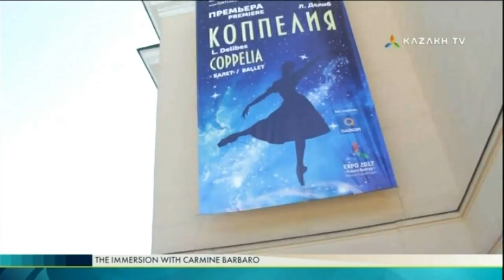The Immersion №7 (19.06.2017) - Kazakh TV